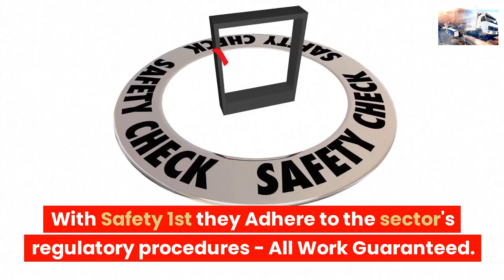KENT 24 HOUR TRAILER TYRES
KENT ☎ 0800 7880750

24 hour mobile HGV tyre fitting service in the UK
24/7 HGV tyre fitting in the UK

24 hour truck tyre service,
24 hour truck tire service near me
mobile truck tyre services
24 hour truck tire
hgv tyre fitters
24 hour truck tire service
24 truck tires
24 hour truck tire roadside assistance

Roadside Tyres Ltd "Head Office"
27 Old Gloucester Street,
London
WC1N 3AX

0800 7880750